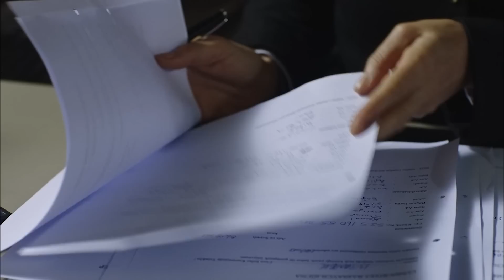الفناء - مدبلج بالعربية - المقاطع الأكثر مشاهدة 1 | Avlu